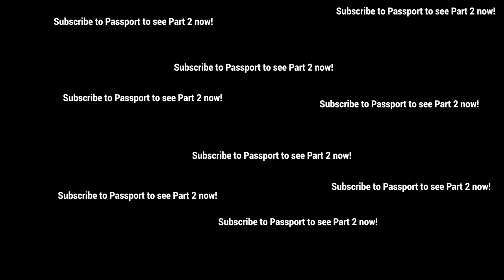Trey Ratcliff | Shooting video with 8K cameras attached to helicopters in New Zealand! (360)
Here's the first part of a really fun 360 video! I spent a few days with my friend Choppy who owns Over the Top Helicopters here in Queenstown, New Zealand. I mentioned to her on a recent trip together that we should really get her some decent video and photos for her website. She agreed! At first it started out as a small idea, and then it ballooned into quite the big idea! I flew over my friend Sofia Jin from London to be a bit of on-screen talent and help tell the story while my friends from Shotover cameras supplied one of the world's only 8K camera setups. Attaching a camera gimbal to a helicopter is no easy process! Anyway, go behind the scenes with me and you can find out all sorts of stuff. I decided to make Part 1 free as an incentive for you to get Part 2 by becoming a Stuck In Customs Passport Member When you join, you also get access to around 200 other videos as well as some amazing tutorials.

If you want to find out more about the camera setup, head over to Aerial Cameras Also, I shoot part of the video in my AirBnB in New Zealand - if you want to know more about that,